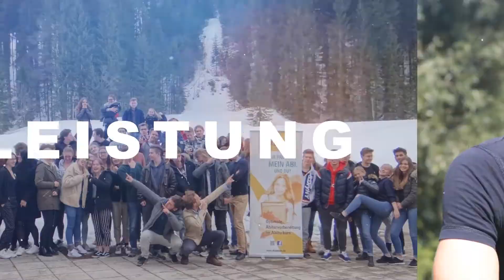6 TIPPS, mit denen Du 3 PUNKTE mehr in deiner nächsten Klausur bekommst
Mit den richtigen Strategien holt man deutlich mehr Punkte in einer Prüfung raus. In diesem Video zeige ich dir, wie Du mit 6 einfachen Tricks 3 Punkte mehr in deiner nächsten Klausur bekommst. Vor allem der 3. Tipp wird von über 90 % aller Schüler nicht berücksichtigt.

Bei "Entscheidung Bestnoten" verrate ich dir die Strategien der Einserschüler und zeige dir alle Methoden und Techniken, die Du dafür brauchst.
Ich begleite dich auf deinem Weg zu Bestnoten.
Zusammen schaffen wir das!

Dein Erfolgscoach
Nick

▬ Mehr Videos ▬▬▬▬▬▬▬▬▬▬▬▬▬▬▬